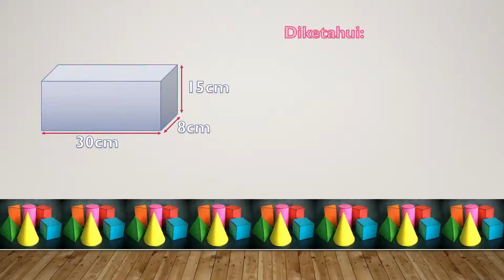Belajar cepat dan mudah VOLUME BALOK kelas 6 SD | Sekolah Alam Pacitan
Yukk belajar lebih giat bersama kami..